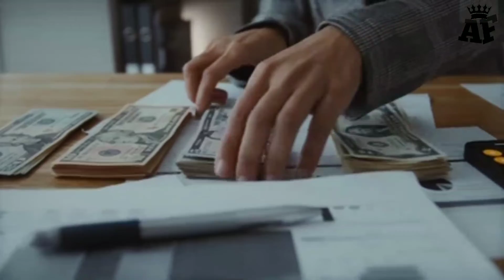Ratan Tata sir ने पूरा IPL खरीद लिया 🇮🇳 | Ipl2022 will be sponsored by Tata group | FactAlpha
hindi business video
ratan tata
ratan tata sir
tata new sponser of ipl2022
ipl 2022
vivo ipl
FactAlpha